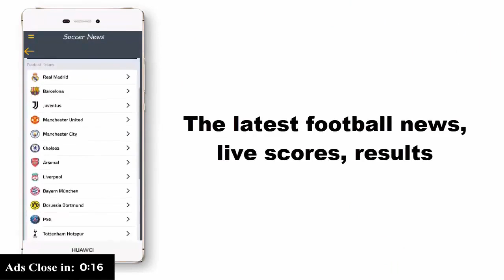Video It's A Sin Emotional dinner scene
Nathaniel Curtis reveals the scene that was too much for him in It's A Sin.